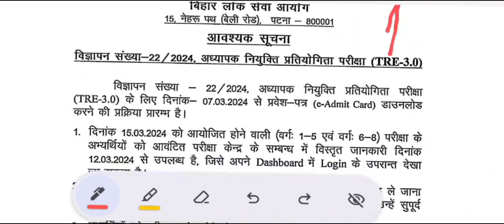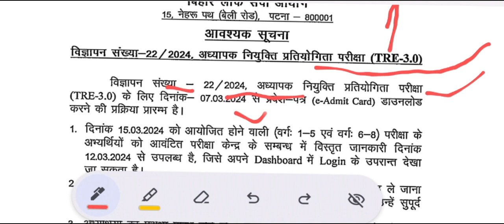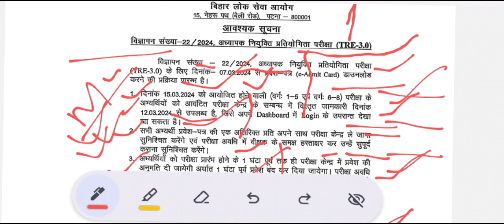BPSC TRE 3.0--Exam Centre Out | How to check the Exam Centre of Bihar Teacher Bharti 3.0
BPSC TRE 3.0--Exam Centre Out | How to check the Exam Centre of Bihar Teacher Bharti 3.0 परीक्षा देते वक्त इन बातों का रखें ध्यान|| BPSC TRE 3.0 | बिहार शिक्षक भर्ती परीक्षा 3.0 सारी परीक्षा स्थगित | अब 15 को भी नहीं हो पाएगा Exam | Big Updates| BPSC TRE 3.0 BPSC TRE 3.0 l हमारी विनम्र अनुरोध हैं कृपया इस संदेश को परीक्षा मे जाने से पहले एक बार जरुर देख ले
bpscteacherb bpscteacherdate bpscteacherresult bpscteacherformonline bpscteacherbharti BPSC TRE 3.0 l हमारी विनम्र अनुरोध हैं कृपया इस संदेश को परीक्षा मे जाने से पहले एक बार जरुर देख ले BPSC 5RE 3.0 | बिहार शिक्षक भर्ती परीक्षा 3.0 | FORM online date बढ़ने और edit का option | Qualifica BPSC TRE 3.0 | set practice जरूर कीजिए मेरे साथ | Bpsc teacher 3.0 BPSC TRE 3.0 | बिहार शिक्षक भर्ती परीक्षा | कुल पदों की संख्या 87500 होंगी | BPSC TRE 3.0 UPDATE BPSC TRE 3.0 | Form fill कैसे करें | क्या क्या Documents Upload करने हैं ? ये गलती भूल कर भी ना करे bpsctre3.0formonline bpsc bpscteacher bpsctre3.0 bpscteacherexam bpscteacherbhartiexam bpsctre3.0formkaisebhre BPSCtreexamdate BPSC TRE 3.0 | Form fill कैसे करें | क्या क्या Documents Upload करने हैं ? ये गलती भूल कर भी ना करे